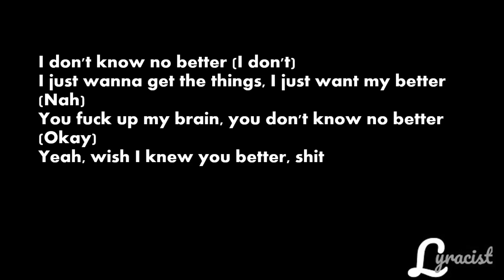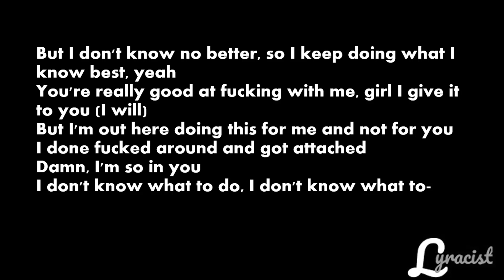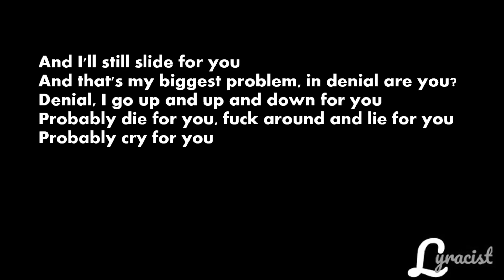The Kid Laroi - Go ft. Juice Wrld (Lyrics)